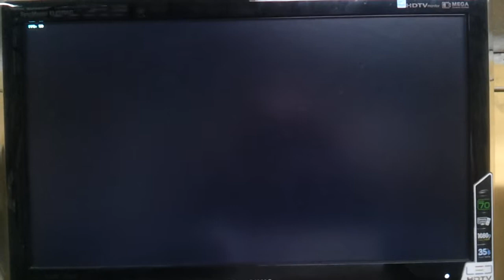Netlabs CCSM v1 ​​running Game Cube games with the videogame Bomberman Generations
Presentamos el Netlabs CCSM v1. Para más información os recomendamos visitar nuestra página web.